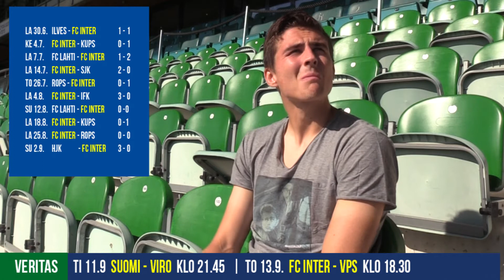OTTELUENNAKKO: Tero Mäntylä